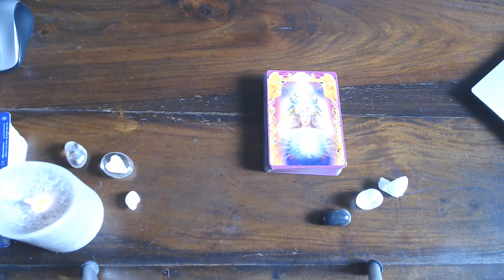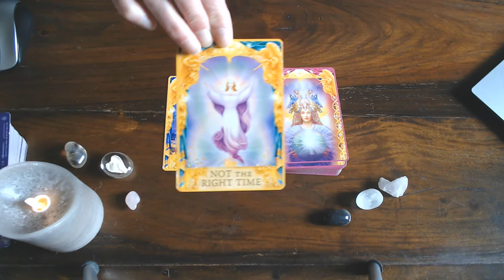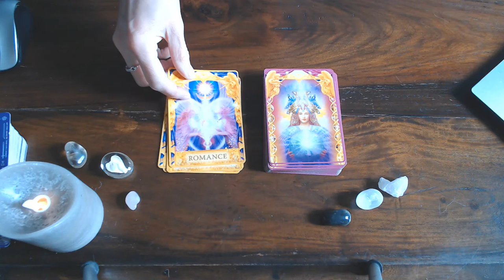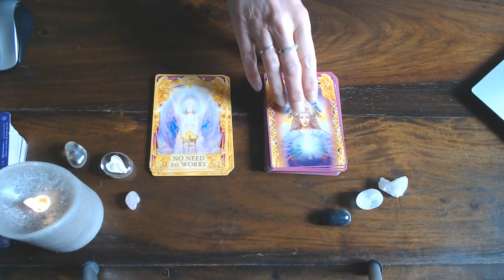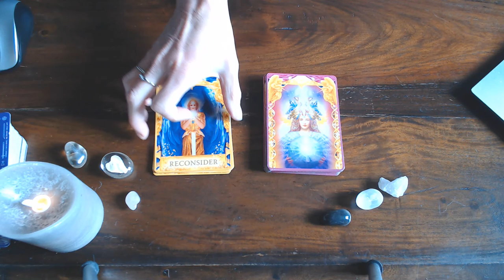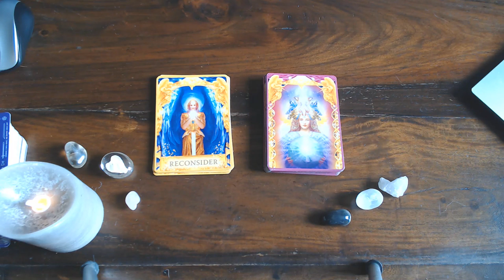YOUR DAILY CARD FOR THE 20TH OF FEBRUARY 2020- HAVE A WONDERFUL DAY AND SEE YOU LATER IN THE LIVE!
CAPRICORN   , AQUARIUS   , PISCES   , ARIES   , TAURUS   ,GEMINI   , CANCER  , LEO    ,VIRGO    , LIBRA   , SCORPIO   , SAGITTARIUS    ,